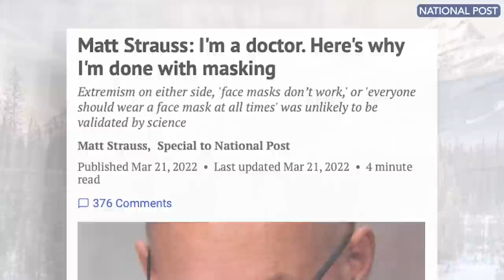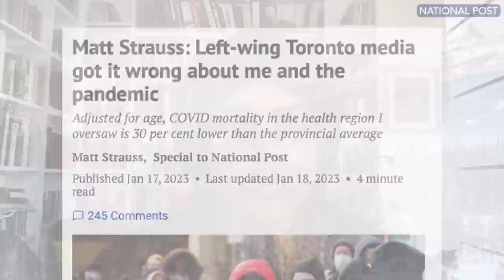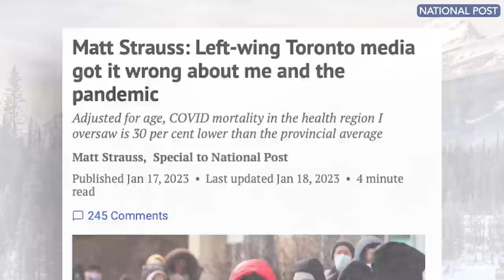The media got it wrong on Covid | Dr. Matt Strauss | Part 1.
As the medical officer for Haldimand-Norfolk, Dr. Matt Strauss took a rational approach to Covid. He spoke out about the effectiveness of masks, opposed lockdowns and  questioned the need to vaccinate kids. In the region that he oversaw, the mortality for Covid was 30% lower than the provincial average.

However, that didn’t stop legacy media outlets like the Toronto Star from attempting to cancel Dr. Strauss.

On this episode of The Rupa Subramanya Show, Rupa and Dr. Strauss discuss how the media got it wrong on Covid, Strauss’ ongoing battles with activist journalists and much more. Tune into part 1 of Rupa’s interview with Dr. Strauss!